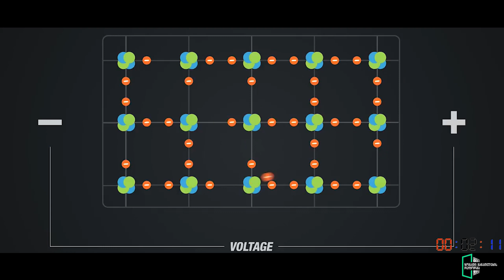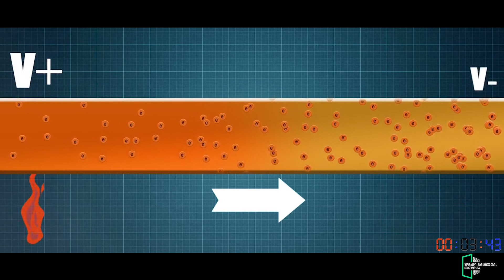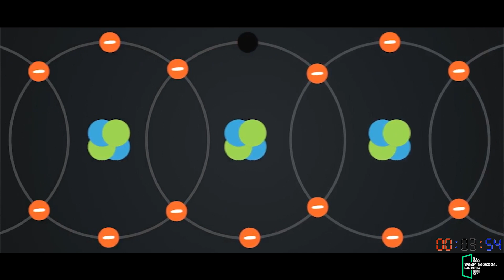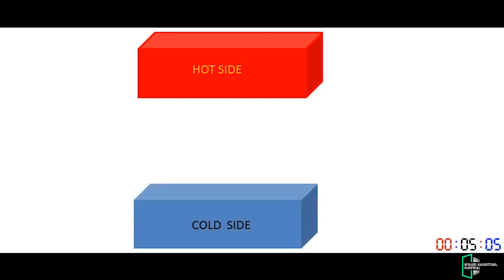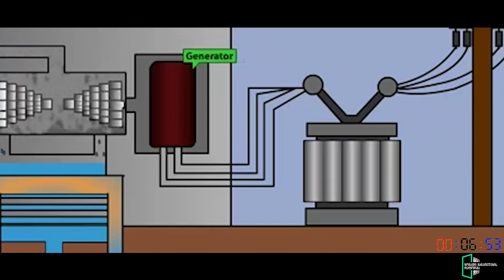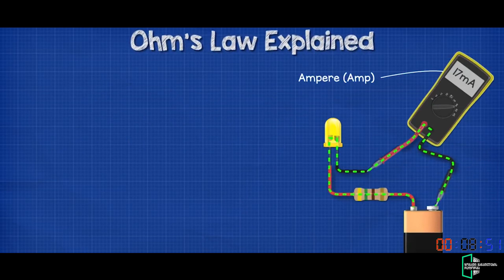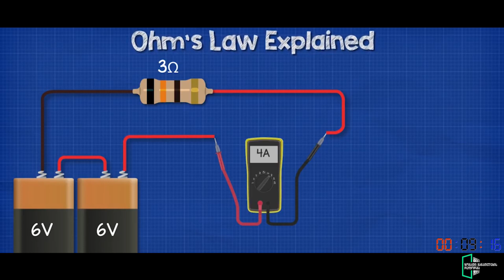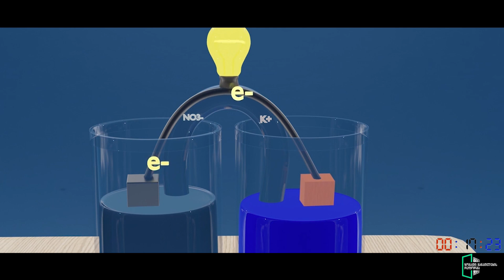საგანთა შორის ინტეგრაცია +STEAM; გიორგი ლომიძე, მარეხ მაზანაშვილი, ვახტანგ კურცხალია.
💠საგანთა შორის ინტეგრაცია +STEAM
📍 გიორგი ლომიძე - ეროვნული სასწავლო გეგმის დანერგვის ექსპერტი;
📍მარეხ მაზანაშვილი - ეროვნული სასწავლო გეგმის დანერგვის ექსპერტი;
📍 ვახტანგ კურცხალია -  ეროვნული სასწავლო გეგმის დანერგვის ექსპერტი.